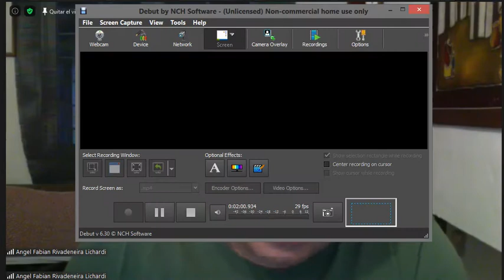ME1 clase 26 ago 2020 3Q1 FRT UTN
canal de videosde clases de materias de ingenieria electrica de tercer año de la UTN FRT